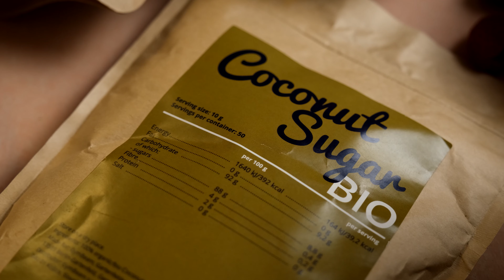Sütés nélküli túrós sajttorta málnával l Fitness receptek l GymBeam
A sütés nélküli túrós sajttorta málnával a sok ínyenc által kedvelt sütemény egészségesebb és táplálóbb változata! 🍰 Mi több, a legjobb dolog a receptünkben az, hogy még a kezdők is képesek elkészíteni. 👨‍🍳👩‍🍳 Ez a sajttorta ugyanis sütés nélkül készül, így attól sem kell félnetek, hogy odaég. 🙌 Gyertek, készítsük el együtt ezt a finomságot, ami csak úgy elolvad a szánkban!. 🤤

Vannak köztünk sajttorta-rajongók? 💣Ha tetszett a videó, támogassátok egy like-kal és megosztással. Hamarosan új fitt receptekkel jelentkezünk, úgyhogy ne felejtsetek el feliratkozni a csatornánkra.